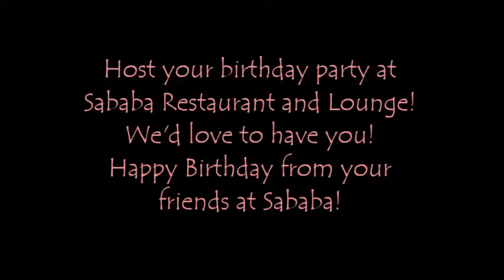A message from Sagi Rochman, owner of Sababa Restaurant & Lounge in Long Beach